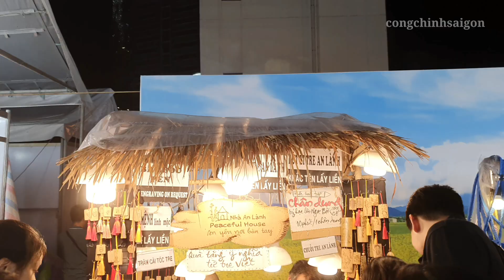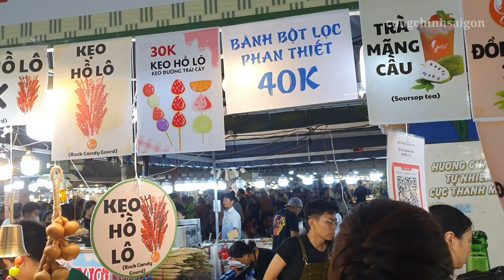Sài Gòn cuối tuần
Ngày Cuối Tuần ở trung tâm Sài Gòn @phamcongchinh72